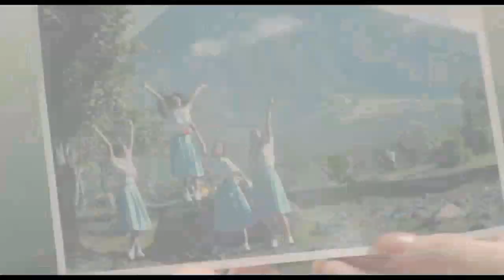SingSing - Ex Battalion @ Chipmunks Version